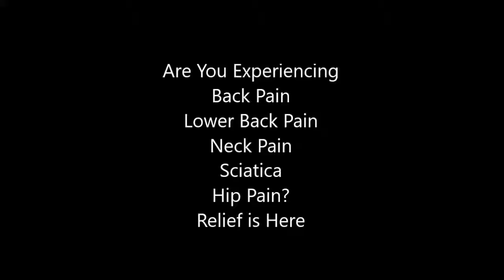back pain exercises dos and don'ts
Jun 8, 2017 - Kati Uttanasana Asana for Back Pain video
Jan 27,  - Cardiovascular exercise can reduce inflammation, a key player in pain conditions. Lear about a study showing exercise to reduce sciatic pain.
Jun 20, 2017 - Lower back pain is a common complaint amongst cyclists but what  They are really rehabilitation exercises and, if you can ride a bike and
Learn about causes of non-specific back pain and how a home exercise  and postural control, reduced movement awareness and altered range of motion.
"Not to mention cycling is such a sweaty workout—the last thing you want is extra  to learn the proper setup, you're asking for a myriad of problems—including injury.  Push your hips and booty back so your weight is right over the saddle.
Jan 9, 2017 - This article explains why aqua therapy is beneficial for back pain, and what types of exercises you should consider if you want to try aqua therapy.
what exercise can i do with a bad back